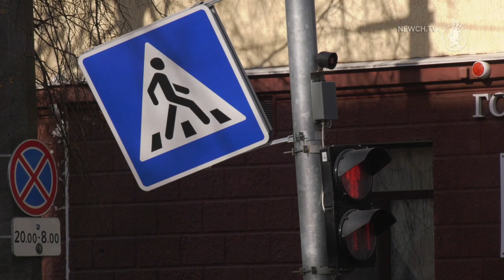Аварія на Полуботка| Телеканал Новий Чернігів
Зранку  9 березня на перехресті вулиць Полуботка та Гончої зіткнулися  - Volkswagen Bora та ВАЗ 2106. Двоє людей травмувалося. Вони в лікарні. В результаті зіткнення ВАЗ заїхав на пішохідну зону біля магазину «Медтехніка», а Volkswagen зачепив стійку пішохідного світлофора.

Комунальне підприємство " Міськсвітло" має провести відповідні обстеження та визначитися із сумою збитку. Відповідне доручення отримав  його керівник  на оперативній нараді у вівторок.

Поліція склала протокол ДТП. Далі все буде йти за процедурою.